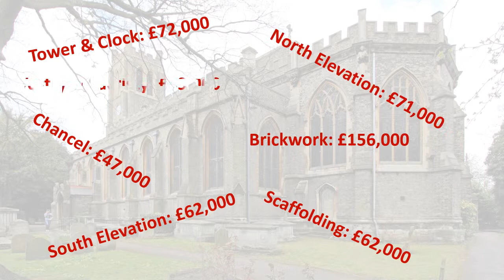Saint Bartholomew's Restoration Appeal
St Bartholomew's Church, Sydenham Fund Raising Appeal. Painted by Camille Pissarro and containing many beautiful features, St. Bartholomew's needs your help now.